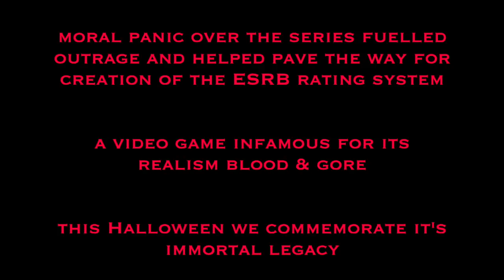SUB ZERO - FATALITY